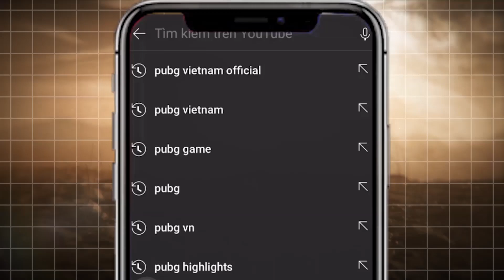Sinh tồn tuần 1 - Trận 04: Thần đồng ném nade STK_PurdyKirty - BRU xứng danh là ông vua về nhì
🏆 [PGI.S 2021] BXH CUỐI CÙNG VÒNG PHÂN HẠNG: LG DIVINE HẠNG 10, DIVISIONX GAMING HẠNG 31

🏆 08/02 - 10/02 - Đón xem vào lúc 16:30 để cổ vũ 🇻🇳 LG Divine & 🇻🇳 DivisionX Gaming thi đấu tại PGI.S trên kênh

⏰ Thời gian thi đấu Sinh Tồn Hàng Tuần - Tuần 1 (08/02 - 10/02)
⭕ 16:30 08/02: Bắn 5 trận - LG Divine bắn từ trận 1
⭕ 16:30 09/02: Bắn 6 trận - Nếu LG Divine chưa có TOP 1 sẽ tiếp tục thi đấu
⭕ 16:30 10/02: Bắn 5 trận - DivisionX Gaming thi đấu trận cuối cùng & Nếu LG Divine chưa có TOP 1 sẽ tiếp tục thi đấu

🇻🇳 LG Divine sẽ thi đấu từ trận 1 do xếp hạng 10 và lọt TOP 16 vòng phân hạng.
🇻🇳 DivisionX Gaming sẽ thi đấu từ trận 16 do xếp hạng 31 vòng phân hạng

🔹 SINH TỒN HÀNG TUẦN SẼ BAO GỒM: 16 trận đấu sẽ được tổ chức vào các ngày trong tuần để chọn ra 16 đội giành Chicken Dinner.
🔹 Sau khi một đội giành Chicken Dinner qua đó có vé tham dự Chung Kết Hàng Tuần, thì đội có thứ hạng cao nhất tiếp theo từ danh sách chờ (danh sách có được sau các trận đấu Phân Hạng) sẽ thay họ tham gia vào trận đấu tiếp theo ở Sinh Tồn Hàng Tuần.
🔹 Chỉ có 8 đội giành Chicken Dinner trong 8 trận đầu tiên mới giành phần thưởng tiền mặt.

🏆 Thông tin về giải đấu PUBG Global Invitational.S (PGI.S):
🔹 Thời gian: 05/02 - 28/03/2021
🔹 Tổng giải thưởng: 3,5 triệu USD (~81 TỶ VNĐ) + 30% doanh thu từ sự kiện DỰ ĐOÁN KẾT QUẢ.